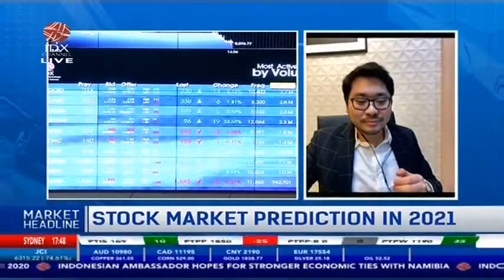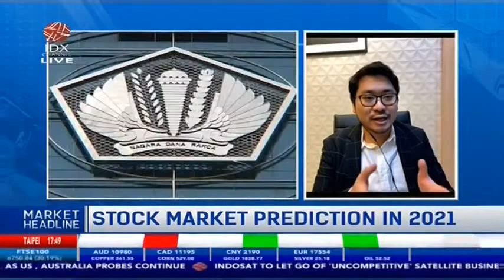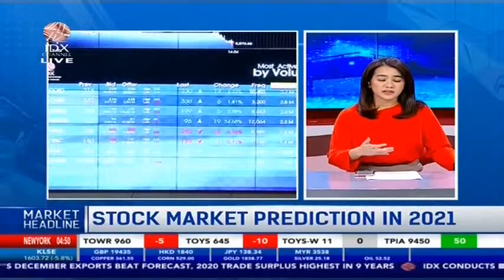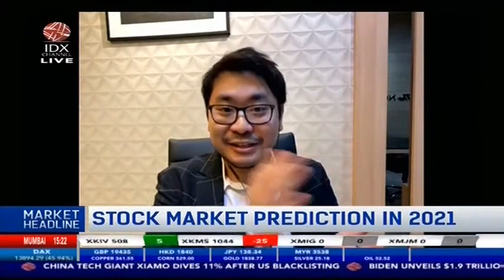STOCK MARKET PREDICTION: WHAT THE EXPERT SEES COMING IN 2021